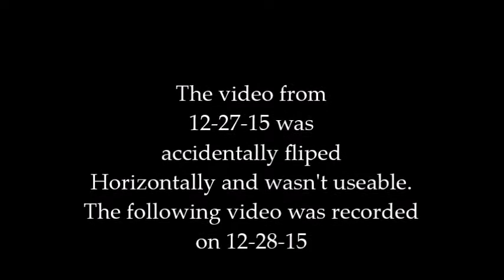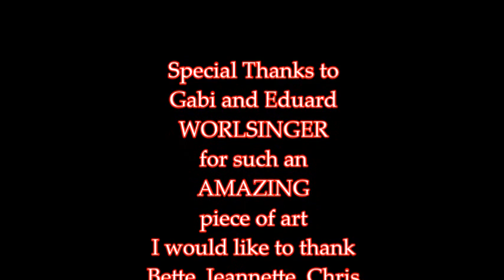THE PAINTING UNVEILED pt 2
Due to some video recording problems, only still shots of the unveiling on Dec. 27, 2015 are in this video. We shot a new video on Dec. 28, 2015. This is a composition of both. Naomi is 94 and Ada Wyn is 92 and they both worked as Rosie's during WWII at the Alameda Naval Air Station, doing their part in our war efforts.